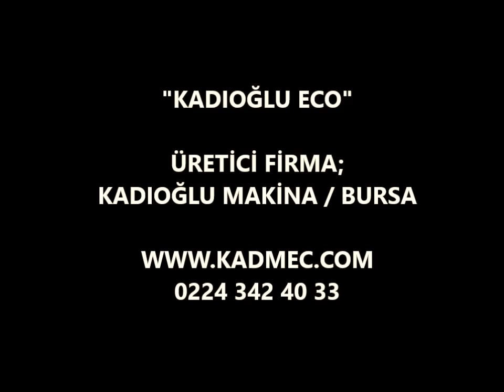Duyargalı bağ bahçe omca çapalama makinası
Ya da Kadıoğlu yetkilileri
Hasan Bey: 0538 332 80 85
Halit Bey: 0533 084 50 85

Sade, sağlam tasarımıyla hızlı ve sorunsuz çalışan Kadıoğlu EKO operatör yardımı olmadan binlerce bağ/meyve dibini işlemeye her zaman hazır. Operatör sadece traktörü kullanır tüm işi otomatik olarak EKO gerçekleştirir.